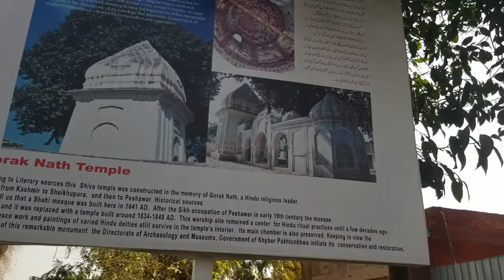PESHAWAR CITY | PART ONE | TRAVEL PAKISTAN | TRAVELHOLIC SIBS VLOG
Salam Friends..
In this video we will show you the beautiful and historic sites of peshawar city.